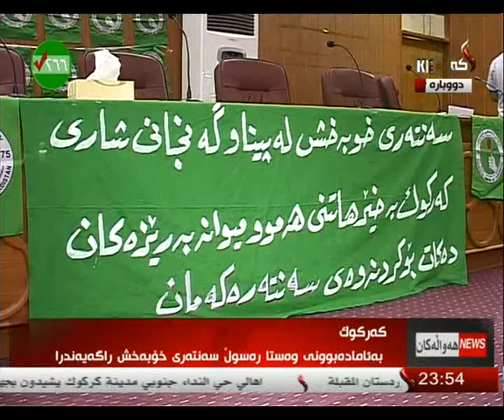راپۆرت - هاوكار مصطفی 13-4-2014